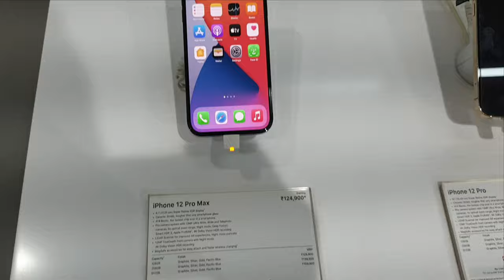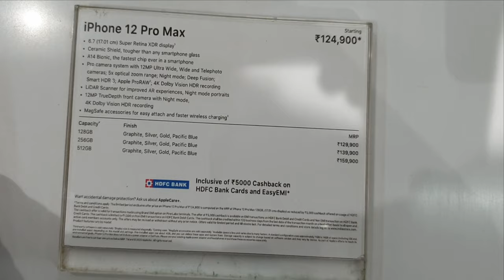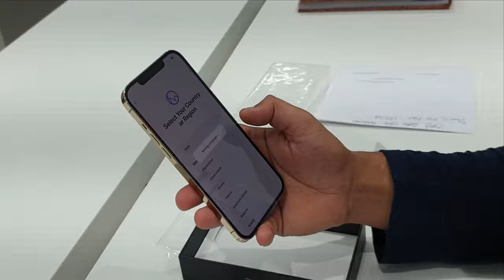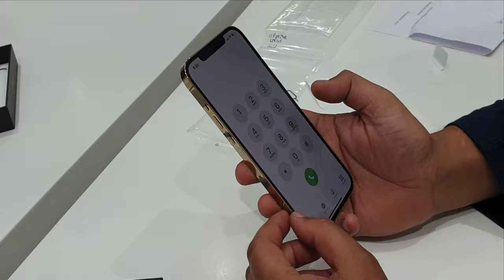iPhone 12 Pro Max Unboxing 256GB